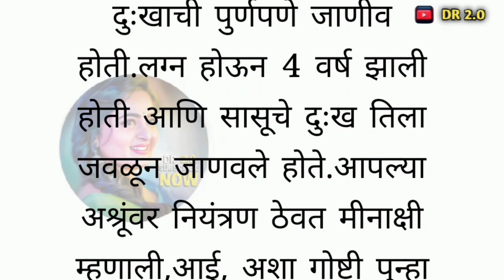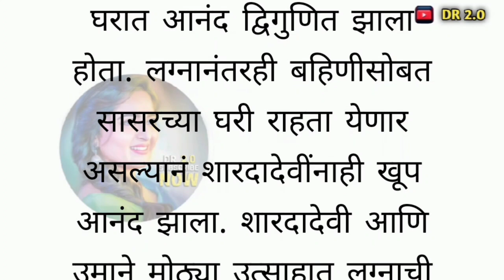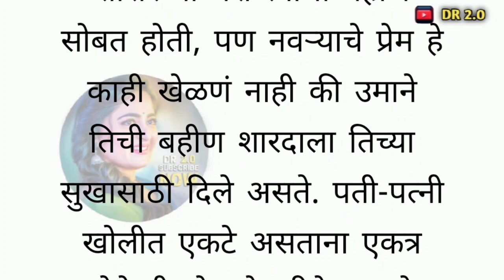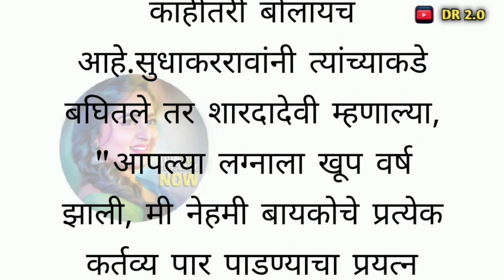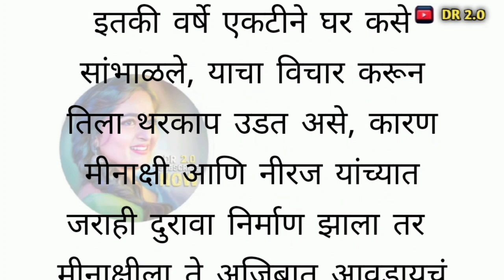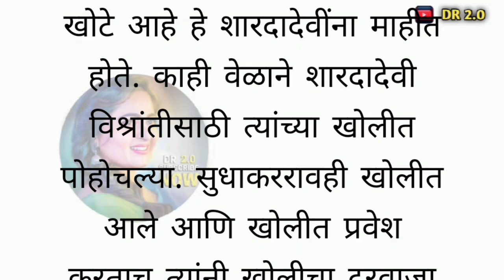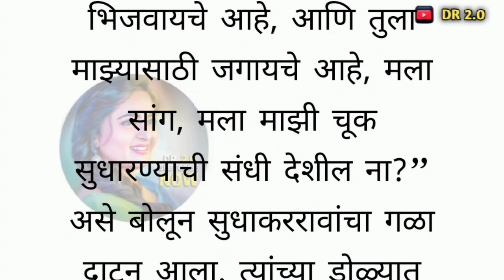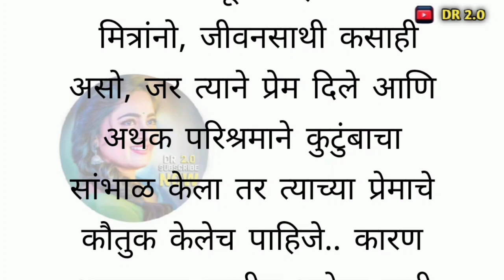Marathi Katha | Marathi story | Marathi Katha 2.0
Marathi stories || Marathi story || Marathi Katha || suvichar || story

Your Queries-

marathi moral
marathi stories
moral stories
stories in marathi
stories
bedtime stories
marathi goshti
new marathi stories
marathi bedtime stories
marathi story
goshti marathi
marathi fairy tales story
marathi short stories
bedtime stories marathi
marathi audio books

marathi katha
marathi kathakathan
marathi bedtime story
marathi cartoon story
marathi short
marathi series
marathi stories channel
marathi story telling
marathi horror story real
marathi short story
marathi romantic audio story

या चैनल वरील सगळ्या घटना काल्पनिक आहेत. यांच्या कोणत्याही घटनेशी किंवा कोणत्याही व्यक्तीशी संबंध नाही.
जरी कोणाच्या जीवनाशी या गोष्टी जुळत असतील त्यांने मनाशी लाऊन घेऊ नका कारण आम्हाला कोणाचेही मन दुखवायचे नाही.
आमच्या या चैनलचा उदेश फक्त मनोरंजन आहे.
मित्रांनो या काल्पनिक कथा ( स्टोरी ) आहे हे लक्षात घ्या